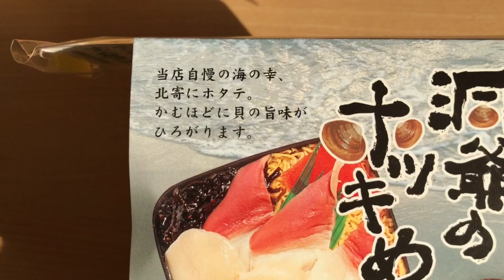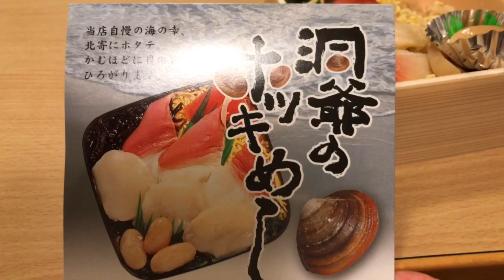洞爺駅の駅弁「洞爺のホッキめし」を食べてみた！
北海道、洞爺駅の駅弁の「洞爺のホッキめし」を食べてみたところです。帆立貝も入っていて、帆立で炊いたご飯の上に、大ぶりの北寄貝を乗せています。